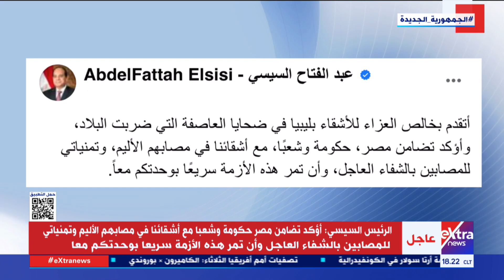الرئيس السيسي: أتقدم بخالص العزاء للأشقاء بليبيا في ضحايا العاصفة التي ضربت البلاد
11 سبتمبر 2023